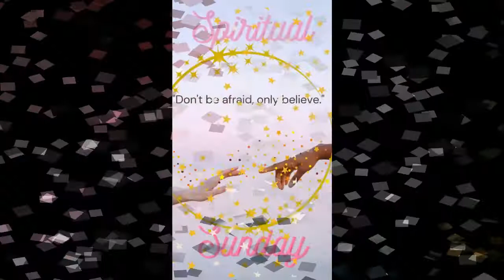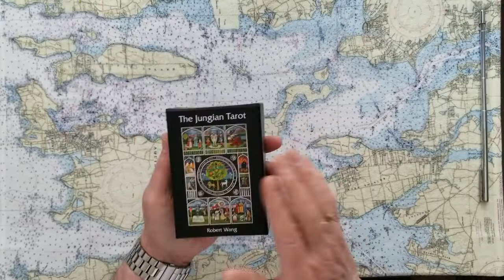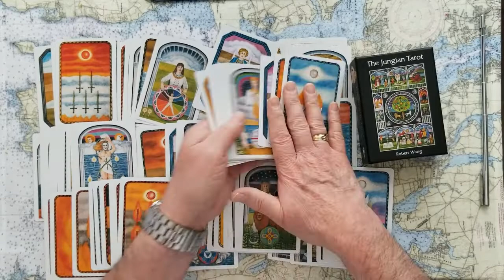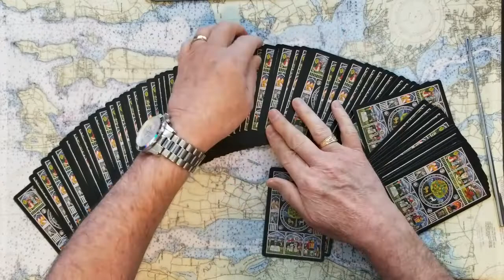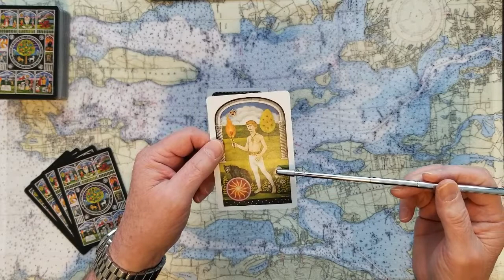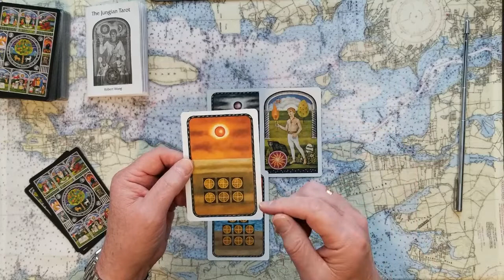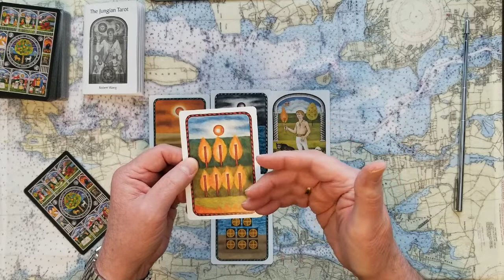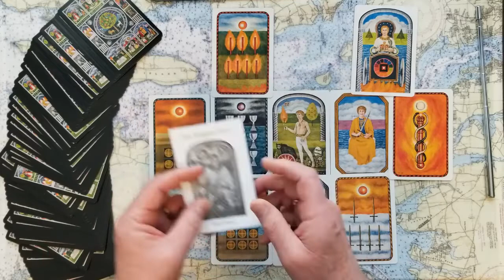Pt.1of2 Matt Gaetz, Will he take a plea deal? Tarot Card Reading